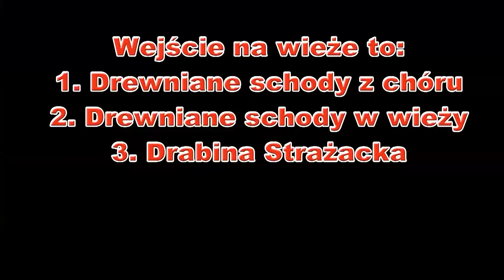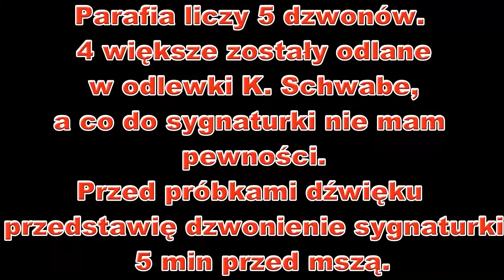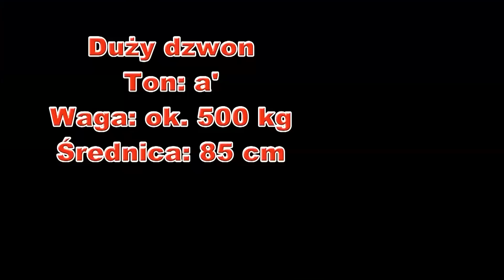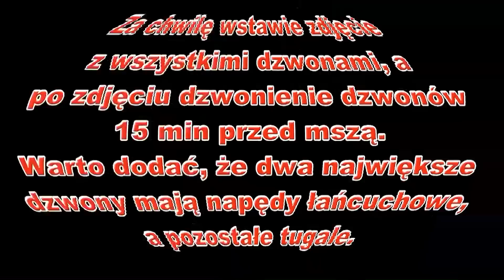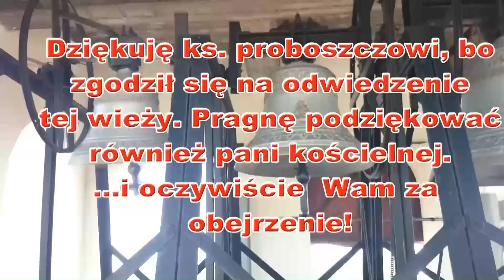Wieża Kościoła Nawiedzenia NMP w Jastarni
Cześć! Dziś przedstawiam wam wieże kościoła w Jastarni. Posiada ona aż 5 dzwonów. Nie wiem czy największe dwa są kiedykolwiek używane. Chciałem jeszcze przeprosić że nie słychać dźwięków niektórych dzwonów, ale mikrofon w telefonie łapie wszystko, a był mocny wiatr :/
Miłego Oglądania